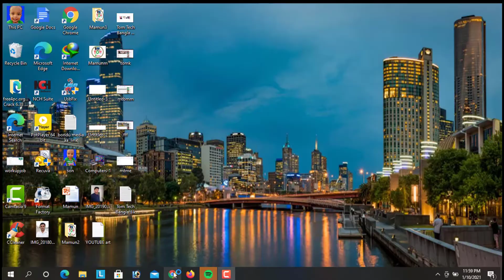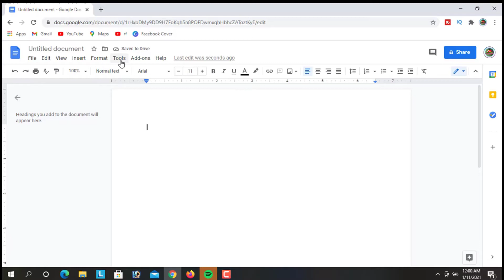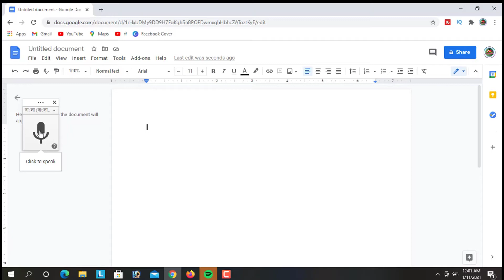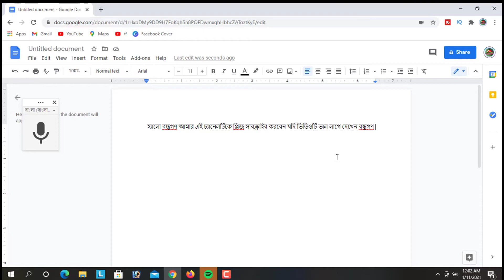Voice typing google for PC or Laptop ? google voice typing for pc- Bangla Voice Typing for PC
Voice typing google for PC or Laptop ?
 google voice typing for pc
Bangla Voice Typing for PC
Tom Tech Bangla
জরুরী প্রয়োজনে কল করতে পারেন
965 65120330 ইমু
Thank you everyone see my YouTube video